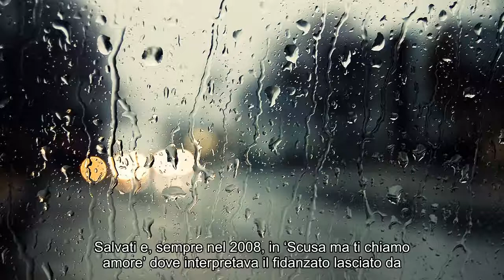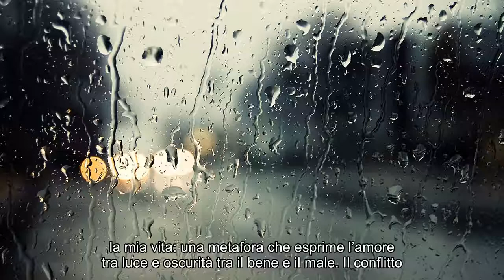Temptation Island Vip 2018, c'è anche il figlio di Vasco Rossi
Notizie calde: Temptation Island Vip 2018, c'è anche il figlio di Vasco Rossi